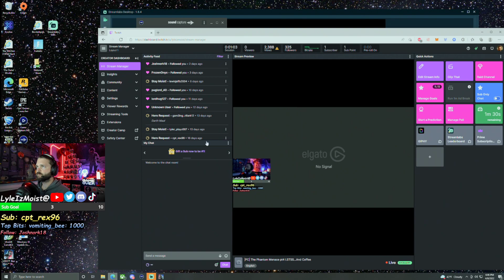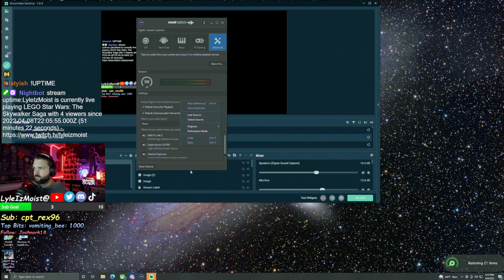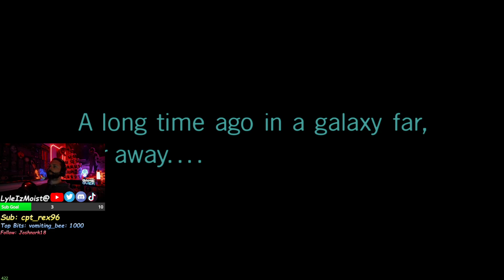|PC| The Phantom Menace pt4 LSTSS...And Coffee